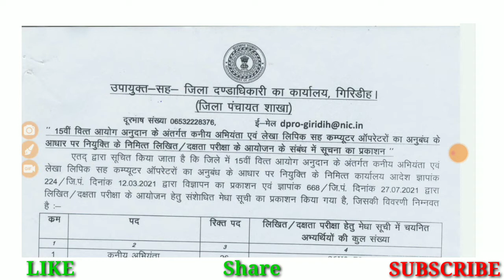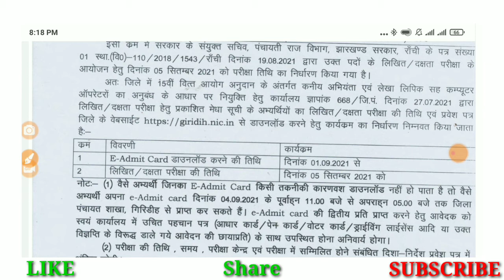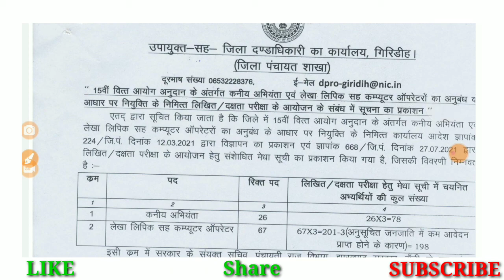झारखंड पंचायत राज विभाग से बहुत बड़ी न्यूज़